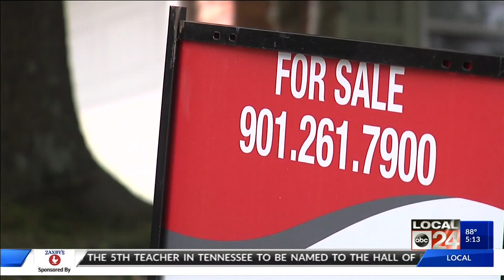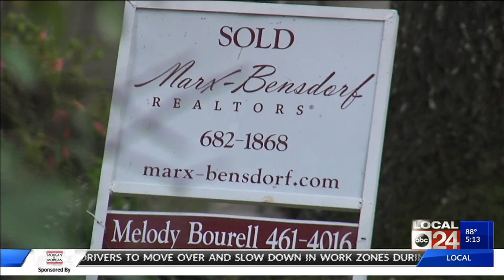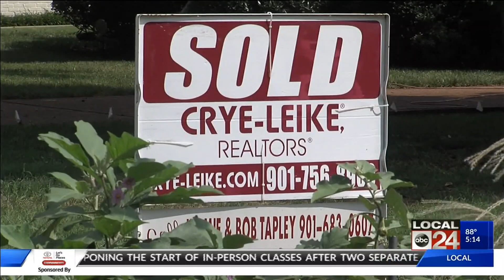The cost of Memphis homes are going up, up, up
The Memphis Area Association of Realtors reports a 13% increase in the cost of homes in the last year.